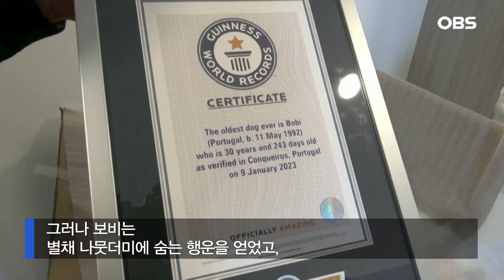서른한살 세계 최고령 개 '보비', 출생 직후 죽을 뻔.. 이제 편히 쉬렴 / OBS 뉴스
최고령 개 기네스 세계 기록을 가진 포르투갈 '보비'가 31년 165일 만에 세상을 떠났습니다.

BBC, 로이터 등은 포르투갈의 대형 목축견인 '하페이루 두 알렌테주'종 수컷인 보비가 21일 집에서 죽었다고 보도했는데요.

보비를 여러 차례 본 수의사 캐런 베커 박사는 소셜미디어에 이를 공개하며 "보비를 사랑한 이들에게 1만1천478일은 절대 충분치 않다"고 말했습니다.

1992년 5월 11일생인 보비는 올해 2월 기네스에서 세계 최고령 개로 인정받았습니다.

이 종의 평균 수명은 12∼14년이라고 스카이뉴스가 전했는대요.

보비는 코스타 가족 집에서 사형제로 태어났으며, 태어난 지 얼마 안 돼 죽을 뻔했으나 운 좋게 살아남았습니다.

당시 가족의 집엔 동물이 너무 많았기 때문에 강아지가 태어나면 일반적으로 구덩이에 묻었는데요.

그러나 보비는 별채 나뭇더미에 숨는 행운을 얻었고, 며칠 뒤 8살이던 레오넬씨와 형제들이 발견해 몰래 돌보다가 가족으로 들였습니다.

레오넬씨는 2월 기네스 기록 인정 당시 보비에 관해 2018년 호흡 곤란으로 갑자기 병원에 입원한 일 외에는 비교적 편안한 삶을 즐겼다고 말했습니다.

베커 박사는 "레오넬씨에게 보비의 장수 비결을 물었더니 즉시 나온 답은 '좋은 영양, 자연과 계속 접촉, 환경을 탐구할 수 있는 자유,

수의사의 꾸준한 관리, 그리고 사랑이다. 보비는 많이 사랑받는다는 걸 알았다'였다"고 전했습니다.